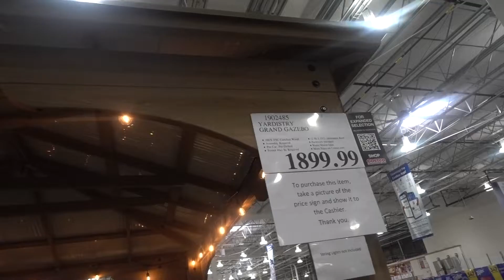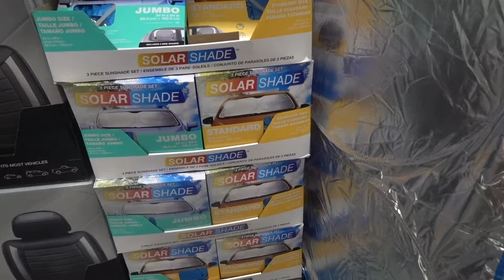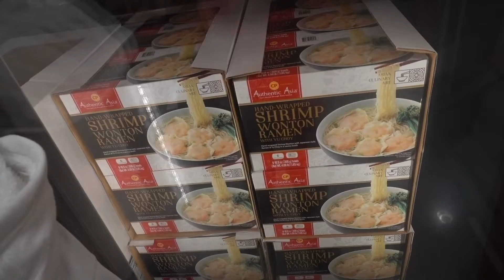Costco Haul | My Favs | Playing hide and go seek | He Was Rude